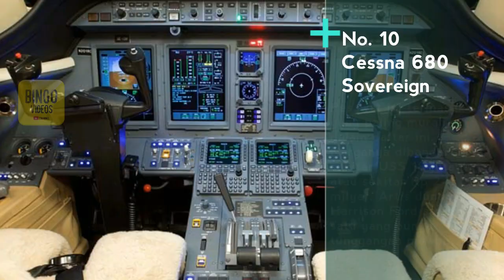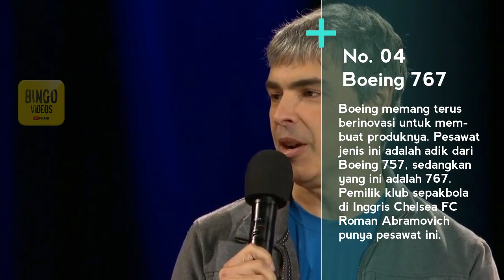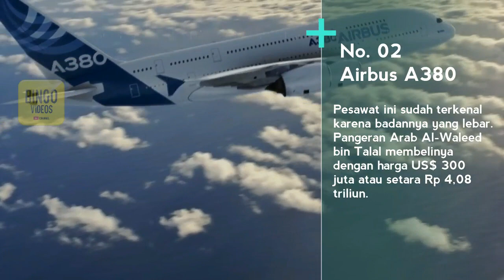Orang-Orang Tajir Pemilik Private Jet Mewah Termahal di Dunia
Orang-Orang Tajir Pemilik Private Jet Mewah di Dunia
 - 10 Pesawat Jet Pribadi Termahal di Dunia

Bagi sebagian orang kaya, punya jet pribadi bukan lagi persoalan kebutuhan. Sekarang, punya jet pribadi menentukan siapa dan seberapa kaya mereka.

Pesawat jet pribadi yang bernerek seperti Boeing, Bombardier, Gulfstream dan lainnya menjadi favorit para publik figur yang punya kocek banyak. Harganya tak tanggung-tanggung mencapai puluhan miliar bahkan triliunan.

10. Cessna 680 Sovereign
Pesawat ini termasuk yang paling murah dalam daftar ini. Harganya dibanderol sekitar US$ 18 juta atau sekitar Rp 245 juta. Artis dunia, Harrison Ford salah satu yang punya tunggangan mewah ini.

9. Gulfstream IV
Artis kawakan Tom Cruise punya pesawat ini. Harga dari pesawat yang bisa menampung 19 orang ini adalah US$ 36 juta atau sekitar Rp 490 miliar.

8. Gulfstream V
Hampir sama dengan pesawat yang dimiliki Tom Cruises, namun pesawat yang salah satunya dimiliki artis Jim Carrey ini adalah versi yang lebih baru. Harganya mencapai US$ 41 juta atau sekitar Rp 558 miliar.

7. Bombardier BD-700
Jika melihat tampilannya, pesawat yang punya badan berisi ini sangat keren dan mentereng. Bombardier BD-700 bisa terbang 16 jam tanpa harus mengisi bahan bakar lagi. Pesawat berpenumpang 14 orang ini harganya mahal. Sampai-sampai, artis Celine Dion, Oprah Winfrey hingga sutradara ternama Steven Spielberg harus merogoh US$ 42 juta atau sekitar Rp 572 miliar.

6. Gulfstream G-550

Atlit Tiger Woods punya burung besi ini. Harganya mencapai US$ 53,5 juta (Rp 728 miliar, dan hebatnya, pesawat ini bisa terbang non stop selama 12 jam.

5. Boeing 757
Salah satu kandidat Presiden Amerika Serikat mendatang, Donald Trump membeli pesawat dengan harga Rp 1,3 triliun.

4. Boeing 767
Boeing memang terus berinovasi untuk membuat produknya. Pesawat jenis ini adalah adik dari Boeing 757, sedangkan yang ini adalah 767. Pemilik klub sepakbola di Inggris Chelsea FC Roman Abramovich punya pesawat ini. Juga co founder dari Google, Larry page punya pesawat seharga US$ 118 juta atau sekitar Rp 1,6 triliun.

3. Boeing 747
Pesawat Boeing jenis ini lebih mahal lagi, yakni mencapai 153 juta dolar atau sekitar Rp 2,08 triliun. Meski begitu taipan properti asal Hong Kong Joseph Lau sanggup membelinya.

2. Airbus A380
Pesawat ini sudah terkenal karena badannya yang lebar. Pangeran Arab Al-Waleed bin Talal membelinya dengan harga US$ 300 juta atau setara Rp 4,08 triliun.

1. Air Force One
Ini bisa dihitung sebagai pesawat jet pribadi, tapi untuk seorang presiden. AIr Force One adalah sebutan untuk burung besi milik Presiden Amerika Serikat. Diperkirakan pesawat dengan fasilitas lengkap ini mencapai US$ 390 juta atau sekitar Rp 5,3 triliun.